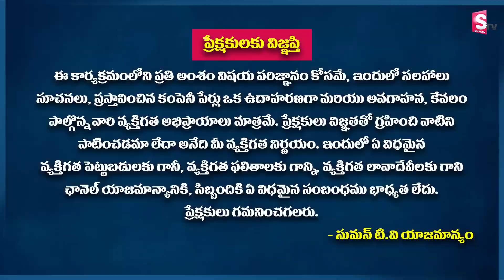Income Tax Raids 2023 | IT Raid | Black Money | CA Anil Kumar | SumanTV Business